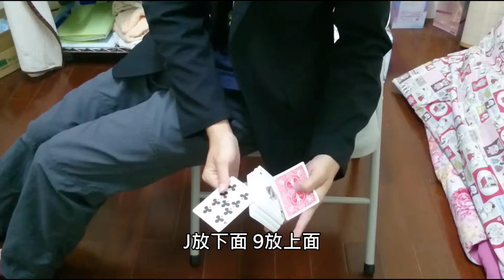Hedberg all over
拍影片記錄下來 證明我曾經會